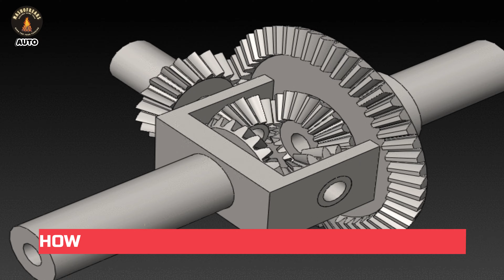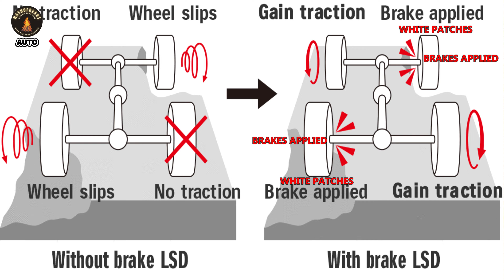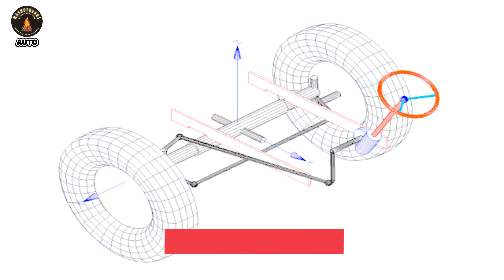JIMNY REAL STRENGTH REVIEW#jimny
JIMNY KEY FEATURES|JIMNY STRENGTHS|JIMNY 4X4 FEATURES|JIMNY SAFETY FEATURES| JIMNY POWER |

Queries it answer:
What are offroad capabilities and 4x4 features of Jimny?
What are benefits of Ladder on Frame chassis?
How engine bay is offroad friendly?
How does BLSD works?
How does Brake Limited Slip Differential works?
How does HDC works?
How does Hill Decent Control Works?
Is Jimny really an All Terrain vehicle?
What are the benefits of being it is lightweight and have small footprint?
How 3 link rigid axel suspension works?
What are the benefits of Approach, Departure and Ramp Breakover angles?

🚙 Jimny Key Features & Strengths 🚙

In this video, we dive deep into the standout features and strengths of the Maruti Suzuki Jimny, a robust 5-door off-road SUV making waves in India! From its rugged 4x4 capabilities to its practical design, we cover all the highlights that make this vehicle a perfect blend of adventure and functionality.

Discover everything that makes the Jimny stand out in the SUV market! In this video, I break down the most important features and strengths of the 5-door Jimny available in India or globally available. From its robust design to off-road capabilities, here’s what you need to know! 🌟

What's Covered:
🛠 Powerful 4x4 System: Built for adventure with enhanced off-road capabilities
🛡 Safety Features: Equipped with advanced safety technology
🏞 Off-road Mastery: Perfect for rugged terrains and challenging drives
Whether you’re an off-road enthusiast or someone looking for a reliable, stylish SUV, the Jimny has something to offer. Watch the video to know why this SUV is a game-changer in the Indian market!

🔖 Timestamps:
00:00 – Strengths-Introduction
00:49 – Strength 1 - Benefits of Ladder on Frame
01:59 – Strength 2 -  4x4 DNA - Engine Bay
03:04 – Strength 3 - How BLSD Works?
05:58 – Strength 4 - Angle of Strengths - Approach, Departure, Ramp Breakover
07:40 – Strength 5 - 3 Link Rigid Axle Suspension
09:14 – Strength 6 -  Easy Recovery, Small, & Skinny
11:17 – Strength 7 -  HDC Safety Control
14:26 – Strength 8 - All Terrain Capabilities
16:15 – Conclusion and Final Thoughts